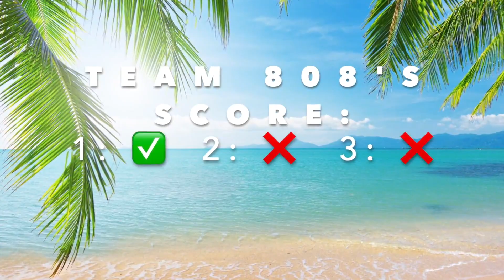Blindfold Taste Test! (S1 Vid)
ok so there were a few funny moments in this video 😌
(woah, at the time his channel name was just "uglyz", weird)